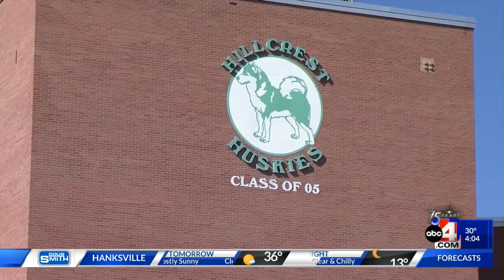Hillcrest High School Student in Custody After 'Scuffle' With School Resource Officer